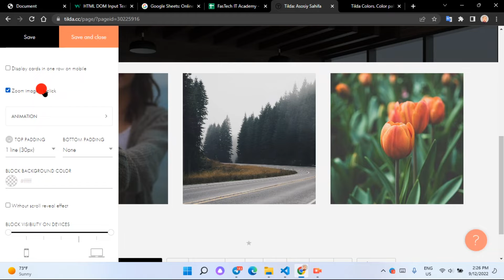Tilda Zoom Effect